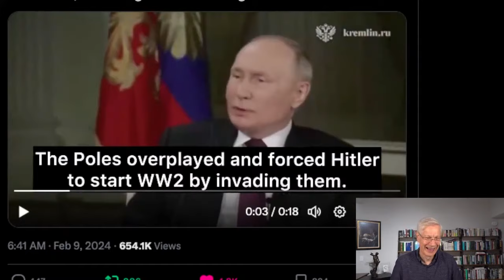Putin Leaves Tucker SPEECHLESS w/ Absurd WW2 History Lesson...